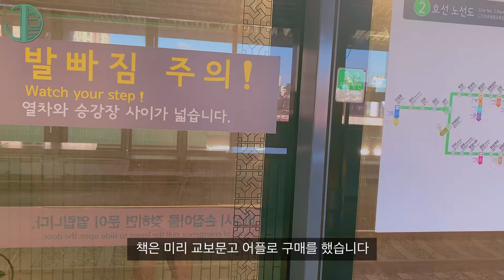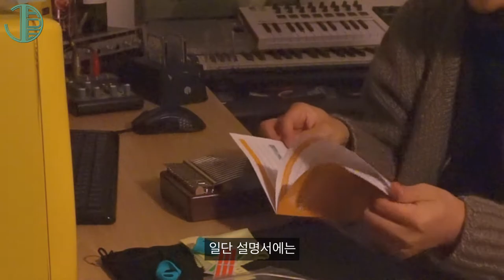[vlog] 바쁜듯 안바쁜 평일 l 책, 칼림바 언박싱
새로운 방식의 영상...
2021년에는 새롭게 바뀐 뉴제이드

00:00 오프닝
00:20 출발
01:00 카페
02:09 포춘쿠키
02:30 둘째날
02:58 칼림바 언박싱
04:48 마무리